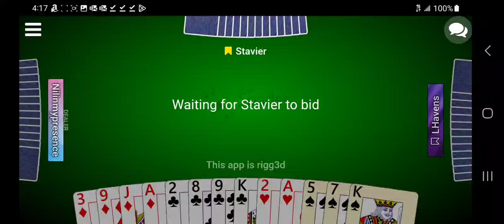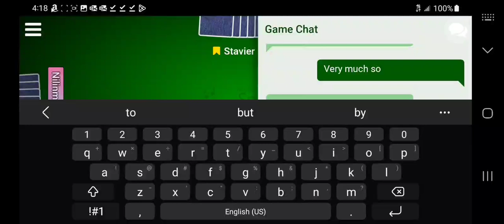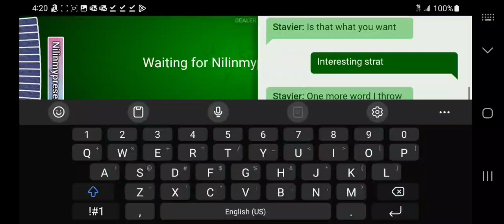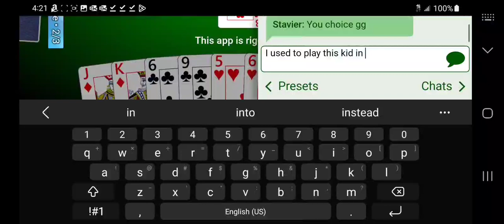This is what a bad p looks like. Ace high 2v2. 550 for 1000 chip game. Spades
One of the reasons why I dropped in win percentage. Oh well, randoms gonna random. No name players are jealous of great ones because they can't bid. I've played against my p on multiple accounts and carried him in victories before and destroyed him as an opponent quite often. I guess I'd be mad too if i wasn't good. I'm very familiar with this player.